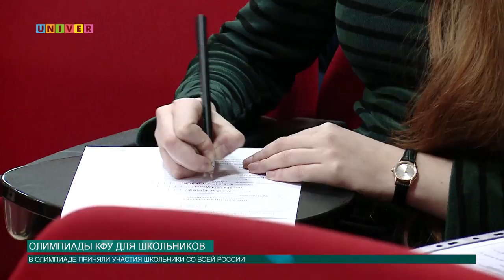Олимпиады КФУ для школьников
Казанский федеральный университет не первый год организовывает предметные олимпиады для школьников. Прошел очный тур олимпиады по геологии. Что получит победитель, расскажет Артем Тупичкин